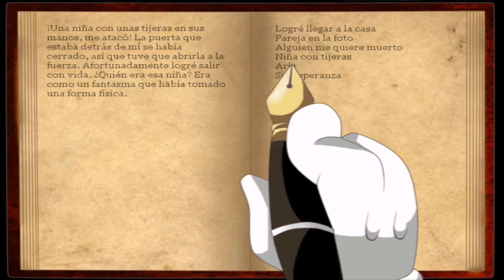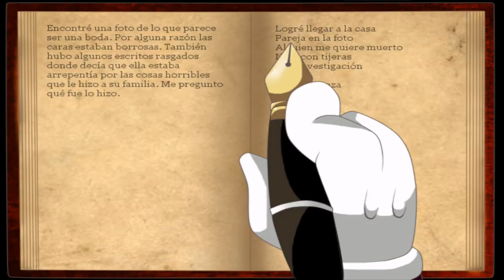Mario the music box-Walkthrough(Guía en español) Parte #2